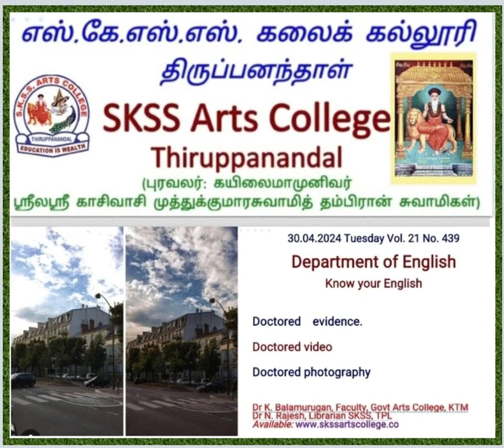Literary Forms No. 439